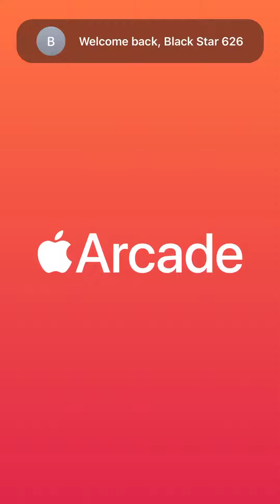Apple Arcade Hexaflip First Five Levels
Apple Arcade is here for some. Ahead of launch. Available to public September 19. This Gameplay is on iPhone 6s Plus to test how Apple Arcade works with the minimum generation to support IOS 13.

Hello and welcome, Enjoy the fun and relaxing game. Gameplay is on iPhone 6s Plus . Thank you, for your support and for Watching! Feel like donating we appreciate it! Thank you!